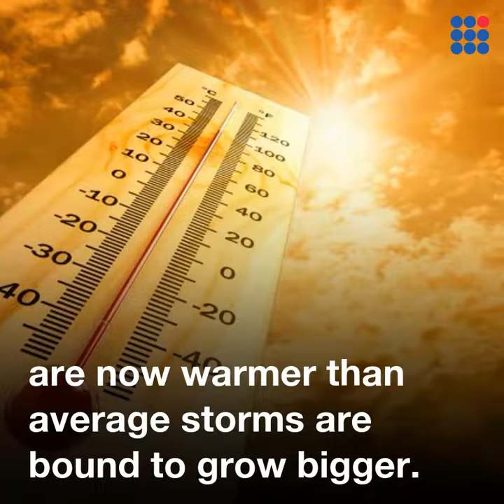Hurricane Irma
Hurricane Irma is close to becoming the most powerful  hurricane ever recorded in the Atlantic. Climate change has an important role in formations and severity of hurricanes.